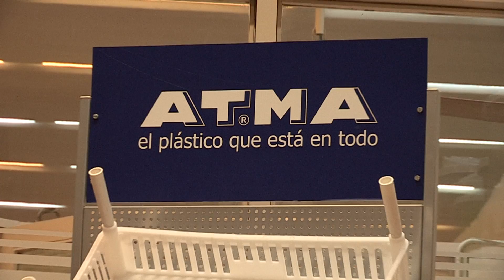Isabelle Chaquiriand: cómo emprender con éxito en un ámbito masculino